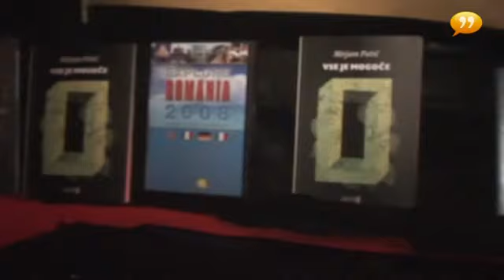( Vesti na Vesti 00394 08-01-09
Napadi v Gazi se nadaljujejo, Kos o inteligenci policistov in organziranju afere Patria, dražba za Trampagosa - Ovdovelega zvodnika, v Švic prihajajo Soulfood Inc., komentar dneva - Rok Govednik